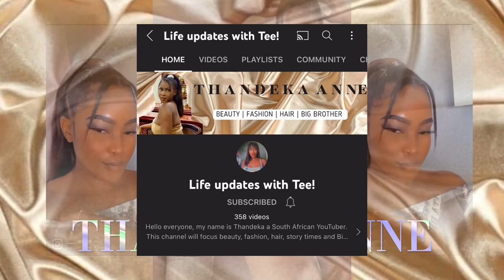Why is Thato being dragged?😩Themba releases new Album🔥Mpho always makes sure to support her Man!